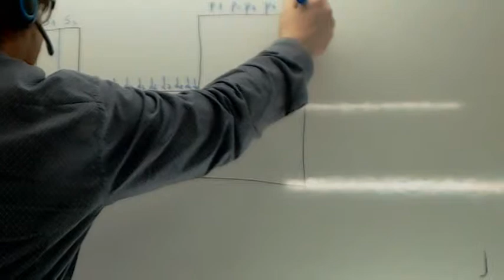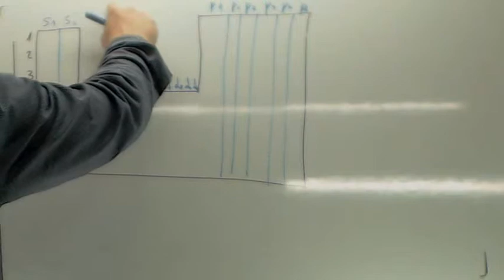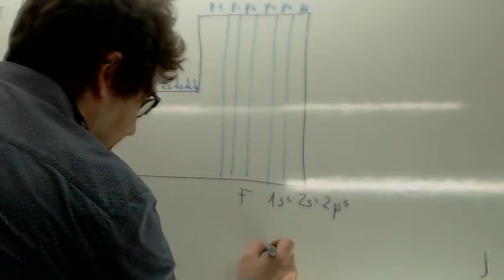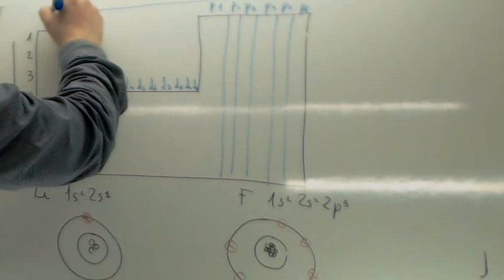Radio atomico Usero